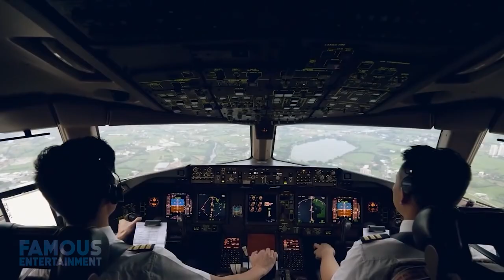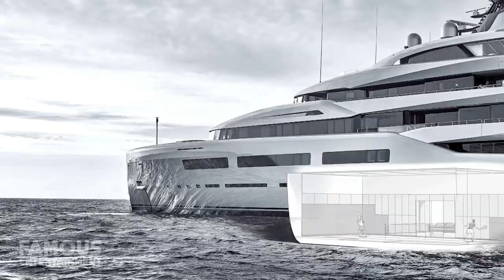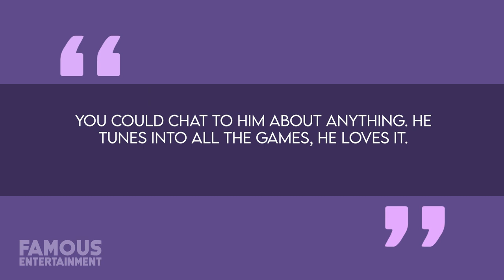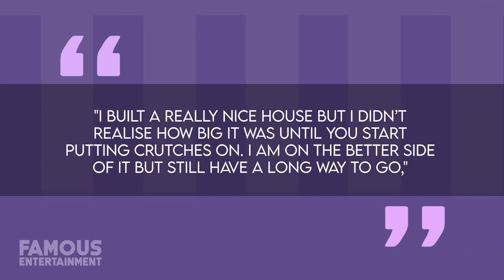Inside Joe Lewis' £195M WOW Superyacht 'The Aviva III' & The Magnificent 'Albany' Resort"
Inside Joe Lewis' £195M Superyacht 'The Aviva III' & The Magnificent 'Albany' Resort"

Step into the luxurious realm of British businessman Joe Lewis, the majority owner of Tottenham Hotspur Football Club, as we take you on an exclusive house tour like no other. Discover the opulent life he leads in the tropical paradise of The Bahamas, along with his ownership of the prestigious Albany Resort.  Embark on a virtual tour of the magnificent Albany Resort, an exclusive 600-acre haven co-owned by Joe Lewis alongside celebrity pals like Tiger Woods and Justin Timberlake. Prepare to be awe-struck by Joe Lewis' prized possession, the awe-inspiring Aviva III superyacht. Take an in-depth look at this $195 million masterpiece, spanning over 223 feet in length, and housing a captivating world of luxury within. From a full-sized tennis court to lavish lounging pads and state-of-the-art facilities, this yacht is a floating paradise that truly redefines opulence. Explore Joe Lewis' stunning 17,000-square-foot estate in Orlando's Isleworth community, designed with influences from 19th-century English architecture. Wander through its grand interiors, adorned with rare art pieces, elaborate marble floors, and opulent furnishings. Delve into the lavish amenities, including a private theater, gym, and spa, that make this mansion an embodiment of luxurious living.